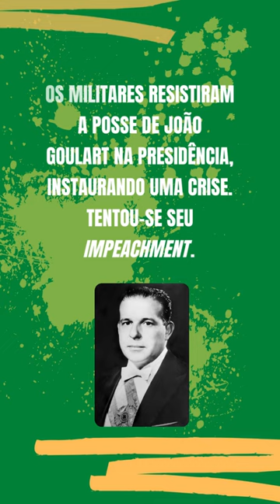João Goulart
João Goulart foi o vigésimo quarto presidente do Brasil.